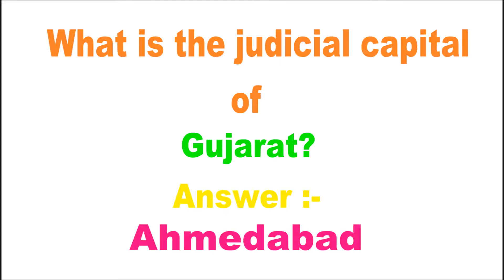What is the judicial capital of Gujarat?